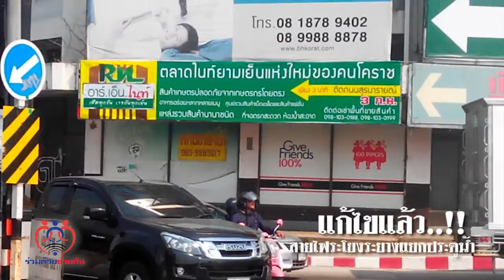คืบหน้ากรณีสายไฟ/โทรศัพท์/เคเบิ้ล ห้อยระโยงระยางที่แยกประตูน้ำโคราช (ข้อมูลจากศูนย์ฯ นครราชสีมา)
จากกรณีที่มีพลเมืองดีแจ้งว่าพบเห็นสายจากเสาไฟห้อยระโยงระยางจำนวนมาก ดูเป็นอันตรายและไม่น่ามอง บริเวณแยกประตูน้ำ ถนนมิตรภาพ จังหวัดนครราชสีมา ล่าสุดได้รับการแก้ไขเรียบร้อยแล้ว ต้องปรบมือให้แก่ผู้รับผิดชอบที่เข้ามาดำเนินการได้อย่างรวดเร็ว

ทั้งนี้เมื่อวันที่ 28 ม.ค.ที่ผ่านมา ศูนย์ร่วมด้วยช่วยกันสำนึกรักบ้านเกิดจังหวัดนครราชสีมา ได้ลงพื้นที่ติดตามความคืบหน้า สายจากเสาไฟห้อยระโยงระยางจำนวนมาก บริวเณแยกประตูน้ำ ถนนมิตรภาพ หลังประสานไปที่เทศบาลนครราชสีมา ซึ่งทางคุณ นิพน โอภาโส เจ้าหน้าที่สายด่วนเทศบาล 1559 เป็นผู้รับเรื่อง ล่าสุดสายต่างๆ ที่ระโยงระยาง เกะกะ ถูกจัดระเบียบเรียบร้อยทำให้แยกประตูน้ำบนนถนนมิตรภาพกลับมาสวยงาม สะอาดตาอีกครั้ง และช่วยสร้างความอุ่นใจให้กับผู้ใช้รถใช้ถนนทุกคนที่ผ่านไปมาบริเวณดังกล่าว เรื่องดีๆ แบบนี้ร่วมด้วยช่วยกันขอร่วมชื่นชม